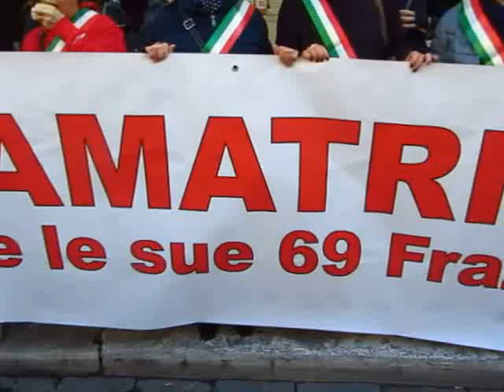TERREMOTATI 13 - GRAZIE AI SOCCORRITORI. Librandi vergognati !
Ai Governanti solo carbone. A Librandi sciolta civica !